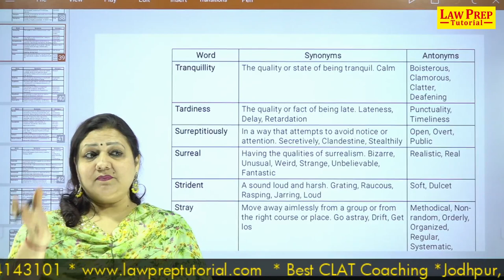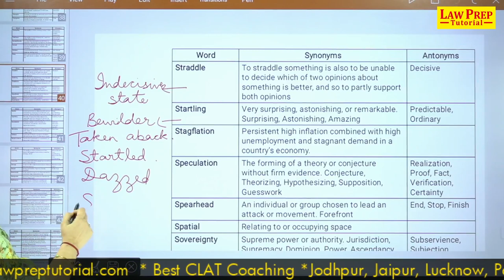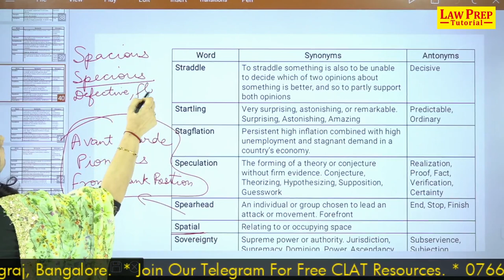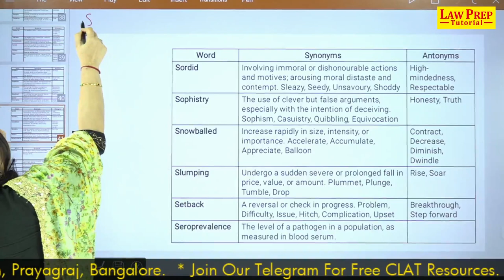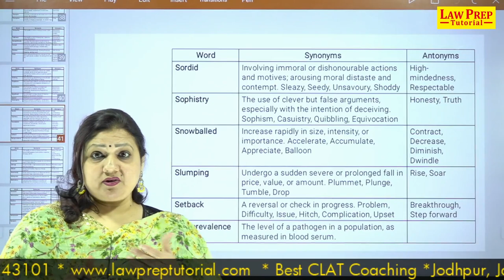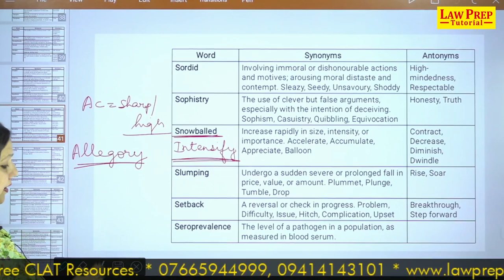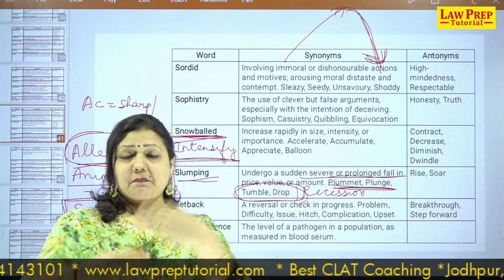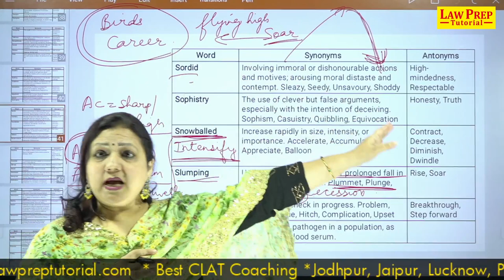Boost Your Vocabulary for CLAT Exam | Vocabulary Booster Series - #99 | Law Prep Tutorial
• clat coaching,
• clat website,
• lawentrance,
• legal aptitude,
• clat preparation,
• clat paper,
• clat course,